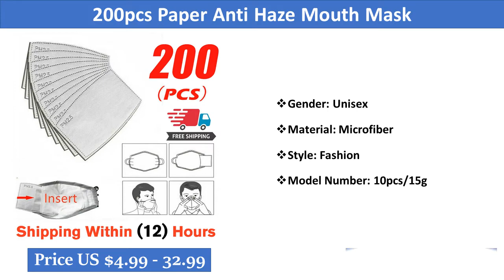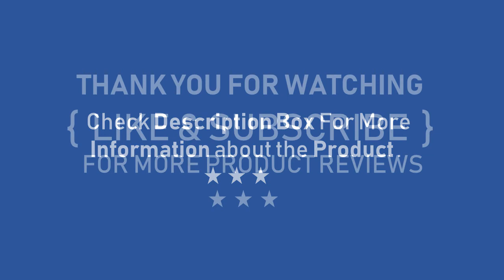Top 10 Anti Dust Bacterial Mask | Top Brand Product 2020 | Top Nice Product 2020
Remember: please choose  Standard Transport or DHL If you want to receive the fastest package
Delivery dates:
 Standard transport: about 15 ~30 days
DHL: about 10-15days
Please be kind you noticedthe product of which is produced and distributed abroad and subject to the laws of its country of origin.
More than 100000 pcs In Action, 24-hour Super Fast Transport. Material: 3 Layers of non-woven fabric Our product is in stock, and we support 24-hour transportation, usually the package will take 15-35 days to reach. Please be kind you have noticed, whose product is produced and distributed abroad and subject to the laws of your country of origin. Take care of yourself and I hope it will be over as soon as possible. Good luck, everyone, and I hope everything's okay.
Model Number: Rainway.Model number: Face Mouth Mask DisposablFeature 2: DustproofShipping time: 24-Hours Fast ShippingDropshipping: SupportReserve: Over 100000 PCs